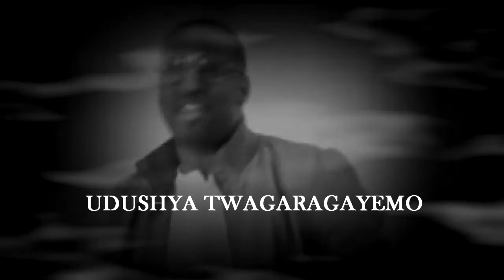Jambo Gospel Show Promo Jingle